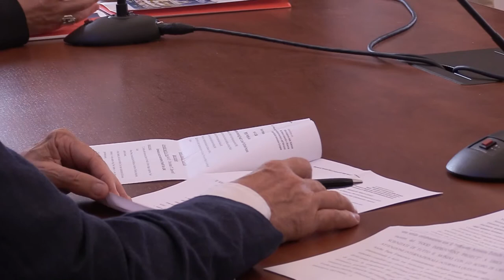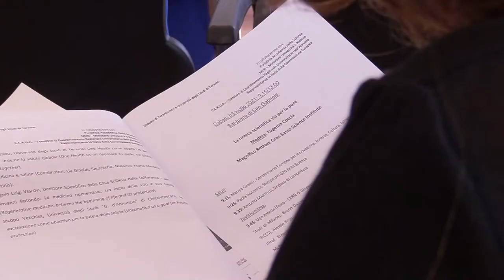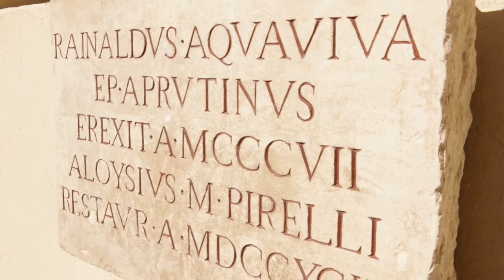Scienza per la Pace: meeting con il ministro Messa e Zichichi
Il 2 e 3 luglio prossimi si svolgerà a Teramo il meeting internazionale "Scienza per la Pace" . Due giornate di incontri con scienziati provenienti da tutto il mondo. Ad aprire i lavori interverranno il ministro della Ricerca Maria Cristina Messa e il professore Antonino Zichichi. Si tratta di un'iniziativa organizzata dalla Diocesi di Teramo Atri e dall'Università di Teramo.